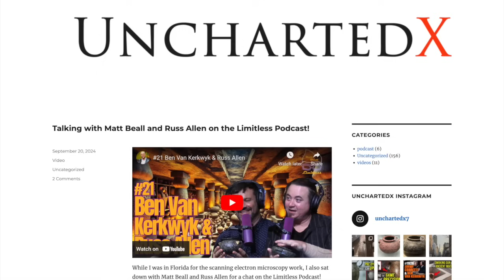Lost Technology of Ancient Egypt / Ben Van Kerkwyk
Is there more to ancient Egypt's history than we've been told? How would the Dynastic Egyptians (3,000 - 30 B.C.) have precision crafted extremely hard granite structures, statues and vessels with their softer copper chisels and hammers as the mainstream narrative states? Did the Dynastic Egyptians actually possess technology that we do no know of, or did an earlier lost civilization engineer these megalithic marvels in ways that we can only dream of? In this exclusive interview, I sit down with researcher, explorer and film-maker Ben Kerkwyk from ⁠@UnchartedX to talk about lost technology of ancient Egypt. A highly sought after expert, who has recently been a featured guest on the Joe Rogan podcast amongst others, Ben pulls from his decades of research to shares his theories on this fascinating topic.